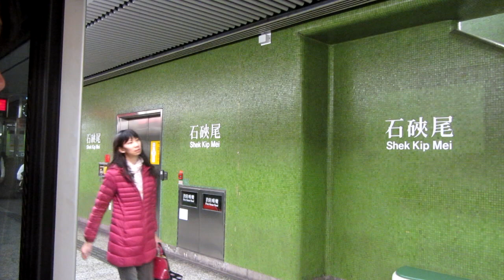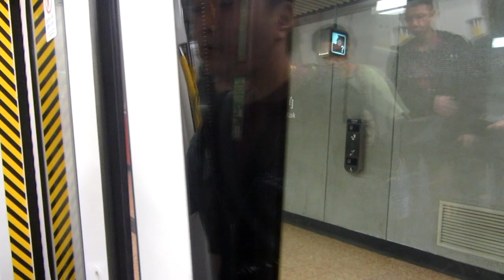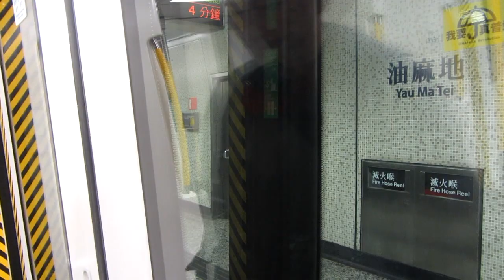MTR C-Train [A381-A382]: Tiu Keng Leng → Yau Ma Tei (» Yau Ma Tei)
[Tiu Keng Leng » Yau Ma Tei]
31 December 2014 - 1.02pm to 1.31pm. Basically, the full Kwun Tong Line.